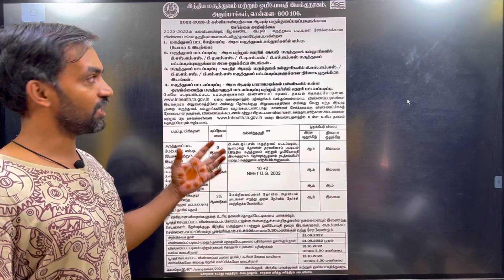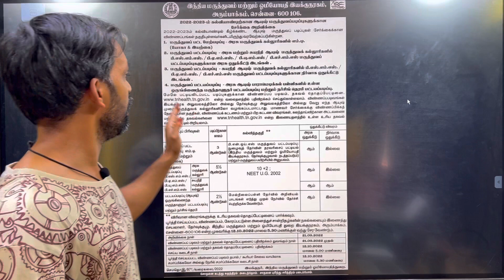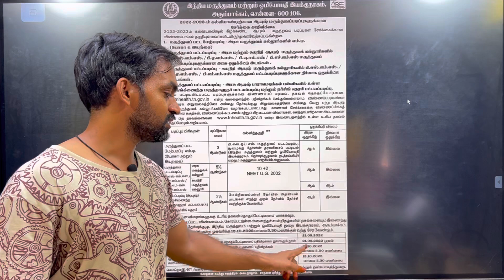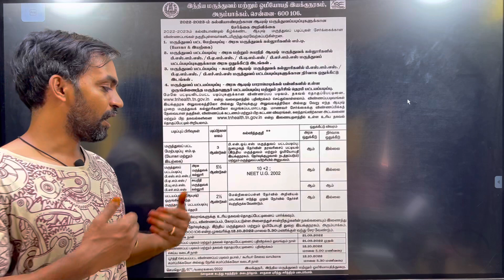TN Ayush counselling 2022 admission notification